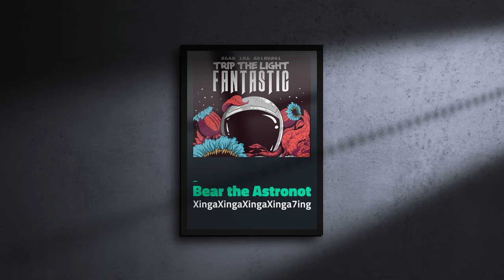XingaXingaXinga7ing by Bear the Astronot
XingaXingaXinga7ing is a track from Bear the Astronot's full length album Trip the Light Fantastic. Just the same ol' dark weird Hip-Hop shit from Bear - hope you enjoy.

Trip the Light Fantastic is the first time Bear the Astronot, Bear Cole, and Turntable Kachina all come together on one album. A genre mixing explosion of sounds, that is set to communicate the balance between dark and light in life. Bear the Astronot is so happy to bring you Trip the Light Fantastic.

Visit 1stDropMusic.com or just hit up the hub to experience everything Bear the Astronot.